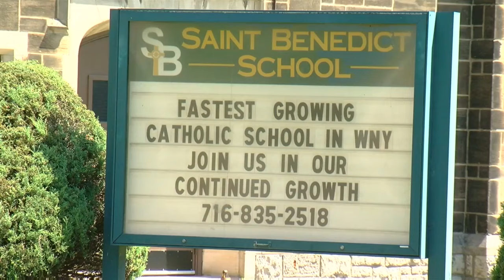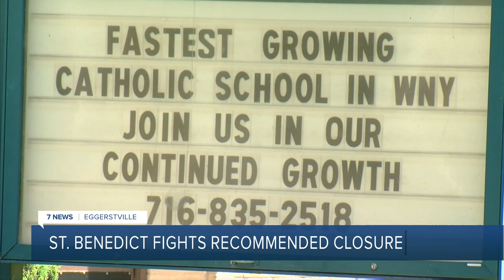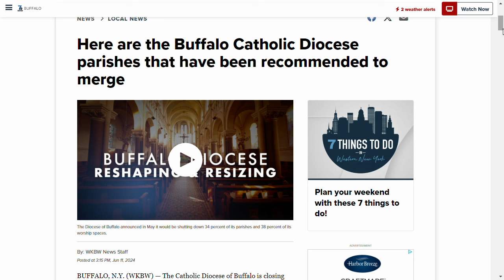'It's a second home for us': St Benedict Church to fight proposed closing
Another Catholic church is pushing back against the Diocese of Buffalo to keep its doors open. St. Benedict on Main Street in Eggertsville is asking its faith community to sign a petition.